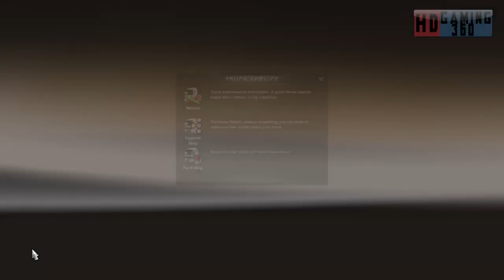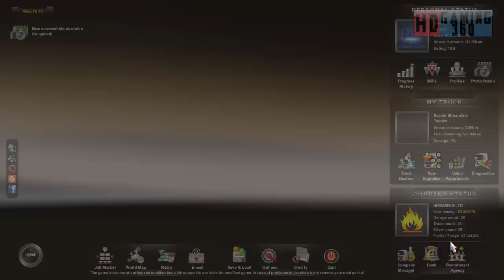Euro Truck Simulator 2 - Road to Trucking Commander Part 676